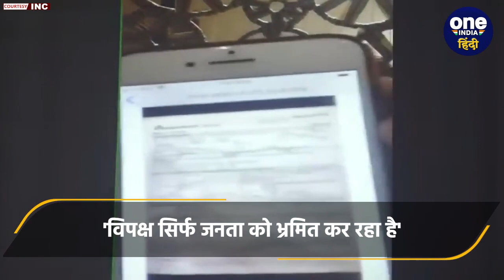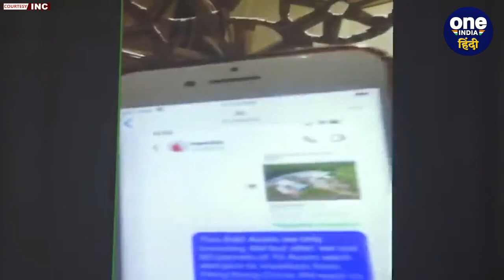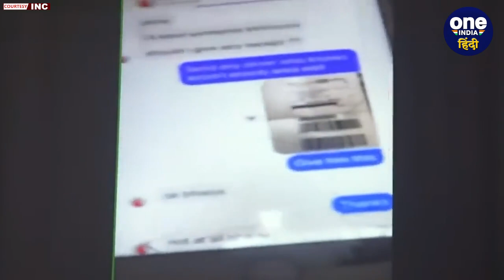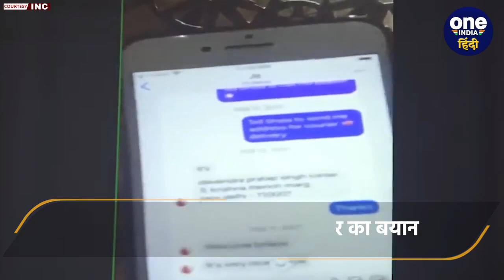Narendra Singh Tomar के बेटे का एक और Video Viral, भड़की Congress | MP Election 2023 |वनइंडिया हिंदी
केंद्रीय मंत्री नरेंद्र सिंह तोमर (Narendra Singh Tomar) के  बेटे देवेंद्र सिंह तोमर (Devendra Singh Tomar) की मुश्किलें (Problems) बढ़ती नजर आ रही है. दरअसल, एक और वीडियो सोशल मीडिया (Video Social Media)  पर वायरल (Viral) हो रहा है. जिसमें एक शख्स ने देवेंद्र सिंह तोमर (Devendra Singh Tomar) को लेकर बड़ा खुलासा किया है. बकायदा इस वीडियो (Video) के जरिए कांग्रेस (Congress) ने बीजेपी (BJP) को घेरा लिया है